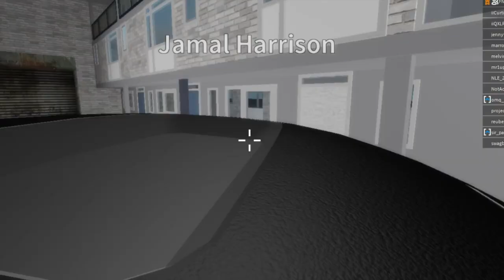I Played RRP4 in 3 minutes | ROBLOX South London ( RP )